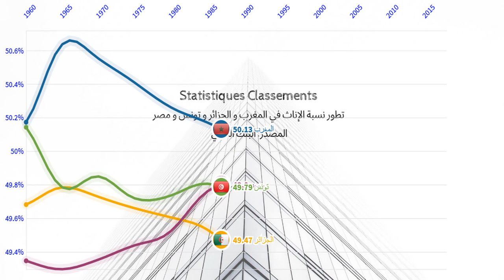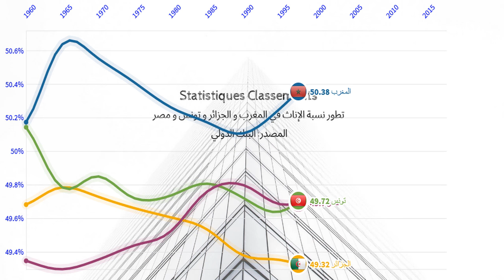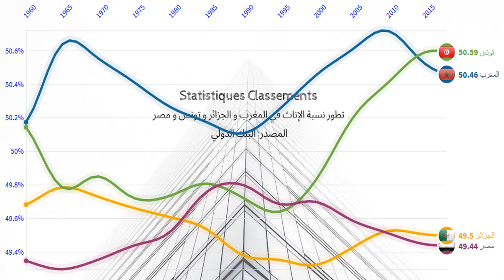تطور نسبة الإناث في المغرب و الجزائر و تونس و مصر من 1960 إلى 2018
المصدر: البنك الدولي

عدد النساء في المغرب.
عدد الإناث في المغرب.
عدد النساء في الجزائر.
عدد الإناث في الجزائر.
عدد النساء في تونس.
عدد الإناث في تونس.
عدد النساء في مصر.
عدد الإناث في مصر.
نسبة العنوسة في المغرب.
نسبة العنوسة في الجزائر.
نسبة العنوسة في تونس.
نسبة العنوسة في مصر.
معدل العنوسة في المغرب.
معدل العنوسة في الجزائر.
معدل العنوسة في تونس.
معدل العنوسة في مصر.

كشفت المندوبية السامية للتخطيط أن عدد النساء في المغرب بلغ منتصف عام 2018 نحو 17.67 مليون ، أي ما يمثل أكثر بقليل من نصف سكان المغرب (50.1٪).

وأضافت المندوبية في مذكرة إخبارية بمناسبة اليوم العالمي للمرأة أن ما يقرب من 49 ٪ من الساكنة دون سن 15 سنة من العمر هن نساء، وبين أولئك اللذين تتراوح أعمارهن بين 60 وما فوق ، تشكل هذه النسبة ما يقرب من 51 ٪.

وأوضحت أنه في عام 2017 ، كان 18.4٪ من أرباب الأسر من النساء ، 22.8٪ منهن تعشن بمفردهن، وهن أكبر سنا من نظرائهن من الذكور (50.1 ٪ سنهن أكثر من 54 سنة مقابل 37.4 ٪ من الذكور أرباب الأسر) ثم إن هاته النساء تدِرنَ أسراً أصغرمقارنة بنظرائهن من الرجال. بالإضافة لذلك فإن 7 من أصل 10 نساء من أرباب الأسر هن أرامل أو مطلقات و 65.6٪ منهن أميات والأغلبية (75٪) غير نشيطات.
هذه الظاهرة تعرفها ايضا بلدان عربية كثيرة منها الجزائر و تونس لكن بنسب متفاوتة